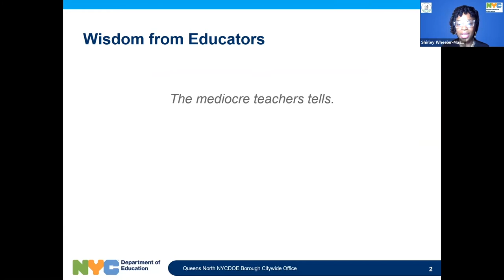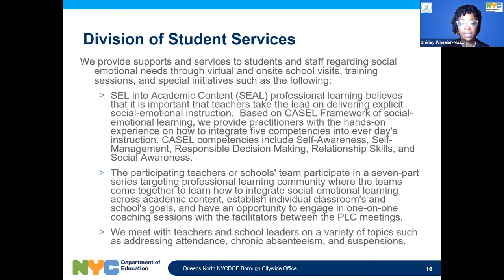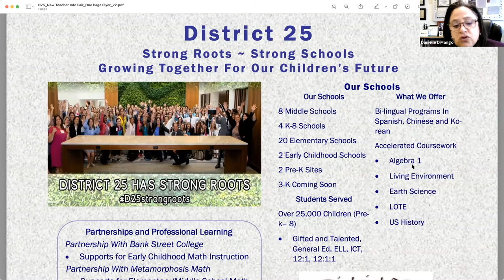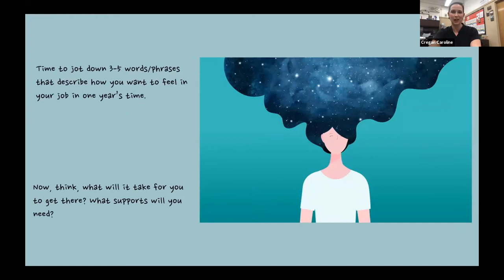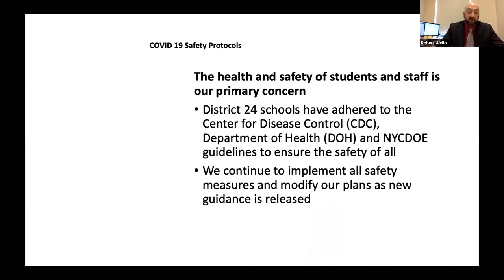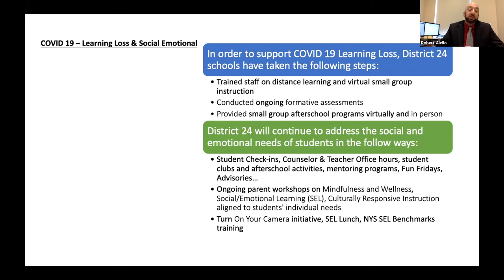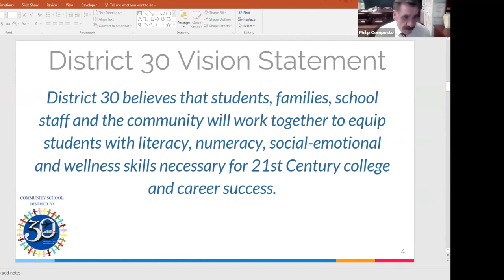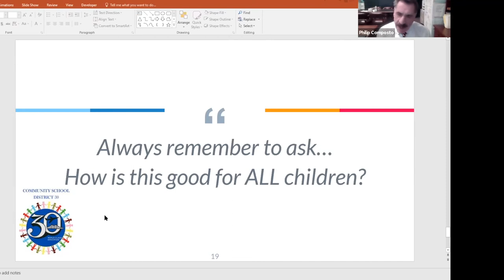2021-05-05 Queens North BCO New Teacher Info Session - Grades Birth to Grade 5 [ES]